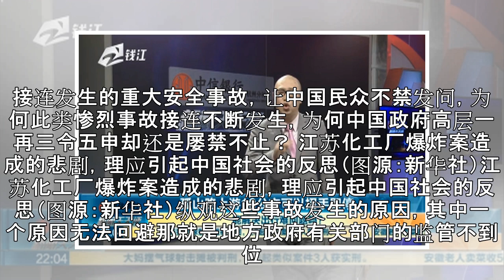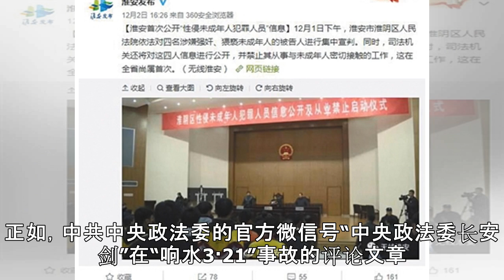江苏爆炸案 为何类似悲剧在中国屡禁不止